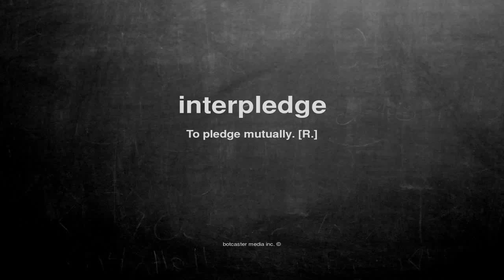What does interpledge mean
What does interpledge mean in English?